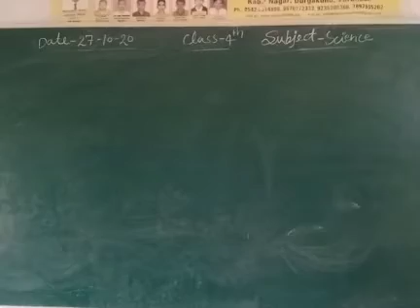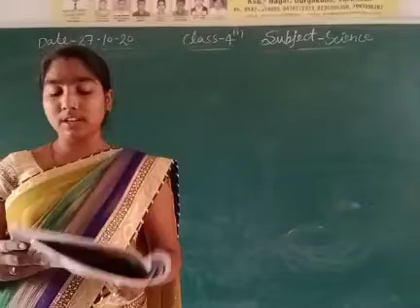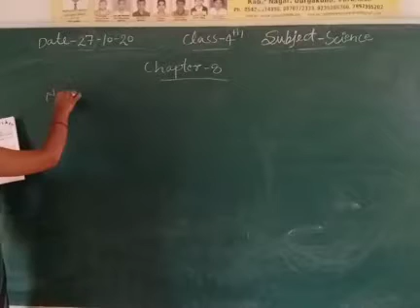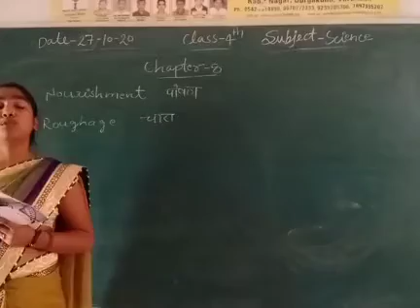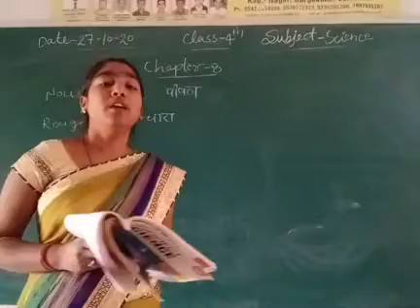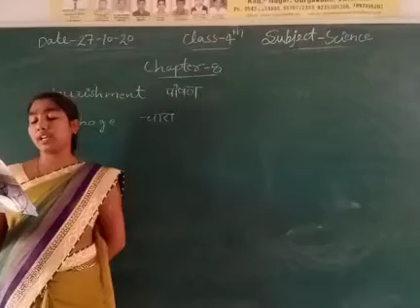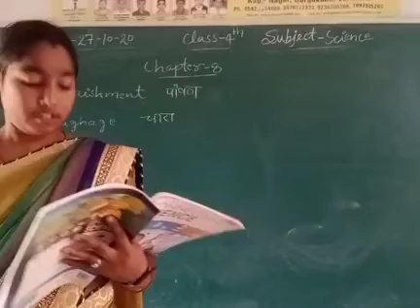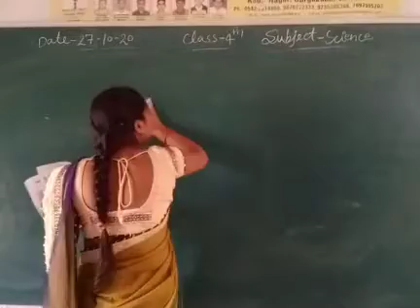Class 4 Science October 27